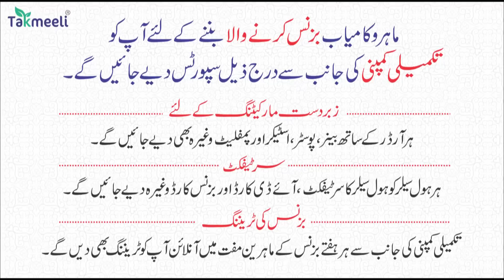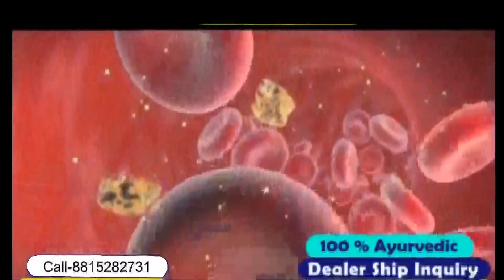06Jan | International News | Duniya Ki badi 05 Khabrein Aur Political Hungama | Viral News Live